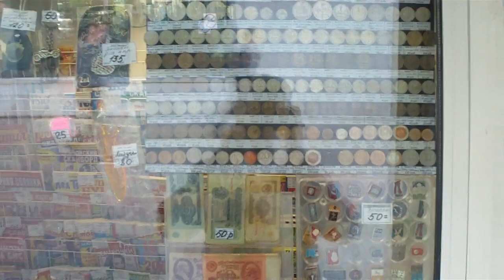Теперь монеты на Водном Стадионе в Москве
Русская монета поставила монеты в киоск печати у метро Водный стадион